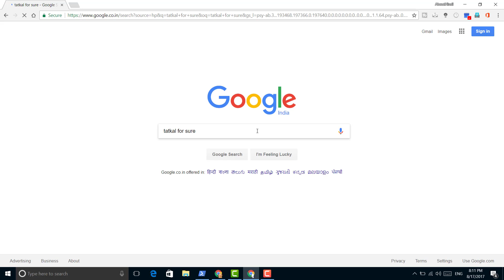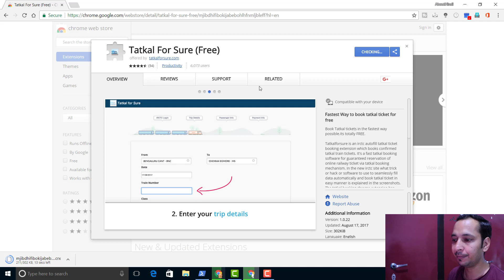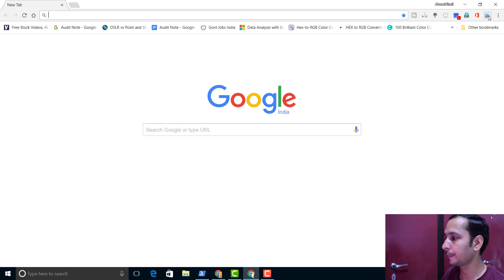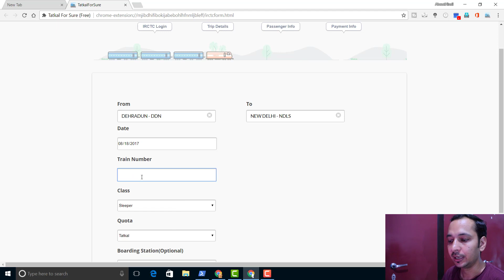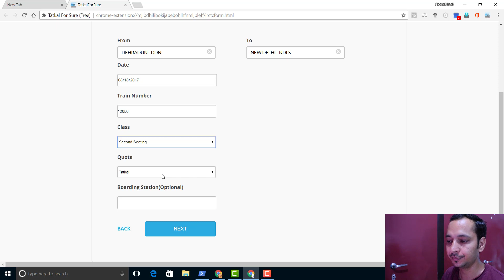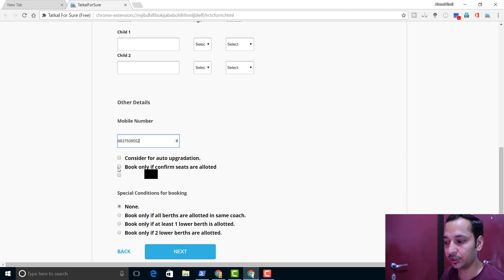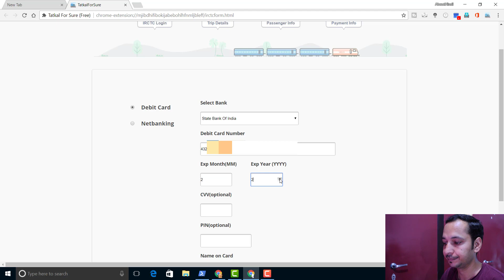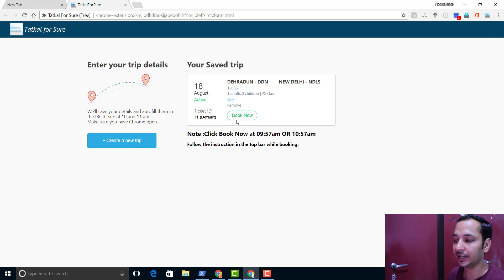सिर्फ 20 सेकंड में तत्काल टिकेट बुक करें 100% गारन्टी | Book Tatkal Ticket in 20 Seconds 100% Sure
नमस्कार दोस्तों, आपका बहुत बहुत स्वागत है हमारे चैनल "About Hindi" में, मैंने यह चैनल मेरे उन सभी दोस्तों के लिए बनाया है जो टेक्नोलॉजी के बारे में अपनी भाषा में जानना चाहते है, "About Hindi" चैनल में आपको रोज़ाना एक नयी वीडियो मिलेगी जहा मैं कोशिश करूँगा आपको मोबाइल और कंप्यूटर की दुनिया के बारे में कुछ जरुरी बातें बताने की| आप जुड़े रहिये "About Hindi" के साथ और आपको आगे भी ऐसे ही वीडियो देखने को मिलते रहेंगे| आपके सहयोग के लिए और चैनल पे आने के लिए बहुत बहुत धन्यवाद|
Hello friends, welcome to "About Hindi", My motive behind creating this channel was to make Easy to Understand, Tech Videos in Hindi, and I wanted each and every Individual whoever is interested in technology to be able to understand it in the easiest possible way, I live in Dehradun Uttarakhand, and I am doing this as my Hobby, I post a new video weekly, on topics that create the most confusion, Please S-U-B-S-C-R-I-B-E to About Hindi, Thanks

tatkal ticket availability,
tatkal ticket now,
irctc tatkal seat availability,
tatkal booking timings 2017,
tatkal booking timings for sleeper class,
new tatkal rules,